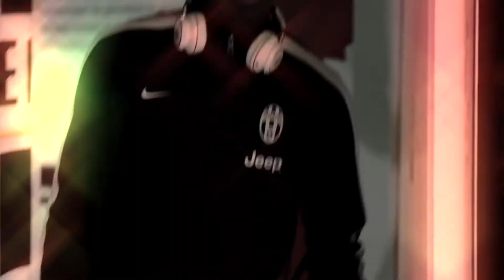Paul Pogba ★ Insane Skills and Goals ★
Finally a video! Not been uploading for ages! Paul Pogba is just a beast of a player!

▷ Paul Pogba 2015 skills, dribbling, goals, passes, defensive skills
▷ Pogba 2015, Paul Pogba 2015 Juventus F.C.
Paul Pogba - Skills, Tricks, Dribbling, Goals, Assists, Defensive Skills 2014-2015. Paul Pogba - New Zinedine Zidane 2015
Paul Pogba Skills, Pogba freestyle